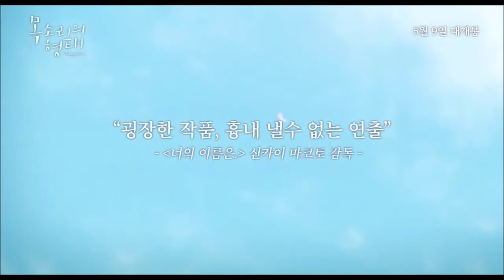Koe No Katachi [AMV]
!! LEEME¡¡

Holaaaaa bienvenidos a un nuevo video del canal,
OPINIÓN:
La película vale la pena?
Pues…. Según mi punto de vista la película si vale la pena tanto para ir a verla en el cine o solo solo verla por que puede ser una película que hasta a una persona que no le gusta la animación japonesa le puede gustar y lo se porque mi padre la vi y el aunque no le agrada mucho las ondas de anime como algunas personas mayores dijo de que le había parecido una película que deja un buen consejo y que tenia una historia que las películas de hoy en dia no tienen, asi que como te digo si a ti te interesa verla pero no estas seguro yo te la recomiendo por que enrealidad si es una buena película y no es nada un perdida de tiempo o dinero.
La animación es una de la cosas que mas me gusta en especial la escena de los fuegos artificiales fue una escena que sinceramente me pareció la mejor de la película pero igual hay varios momentos que parecen únicos, la película es demasiado buena si no la has visto pues te digo que la veas por que si es una película que seguramente te gustara y pues si ya la viste que bien aunque hay miles de opiniones la que mas importa es la tuya y bueno aquí finalizamos este video si te gusto koe no katachi y mi video le puedes dar like y también te invito a suscribirte a mi canal nos en la próxima bye bye.